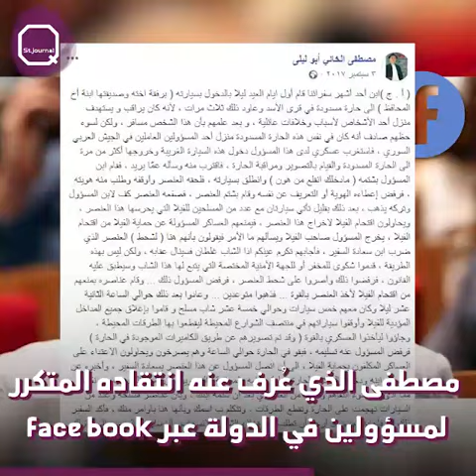تصريحات جريئة جدا من مصطفى الخاني بحق مسؤولين فاسدين ، هذه التصريحات مقتطعة من لقاءه مع مجلة جهينة